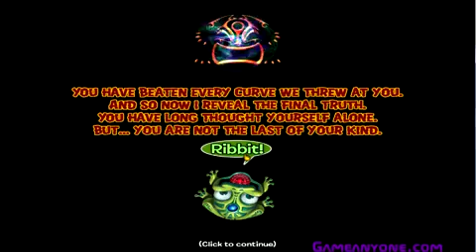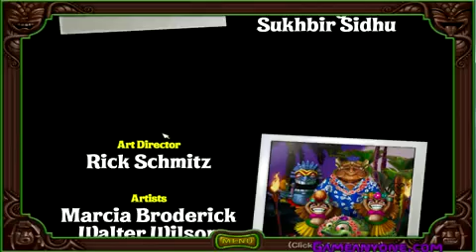Zumas Revenge [HD] [38] - Final Boss.mp4